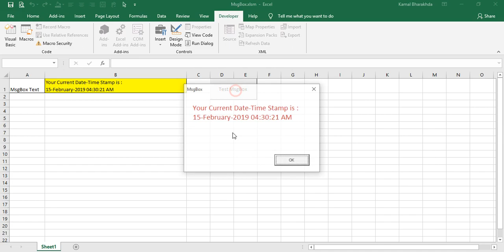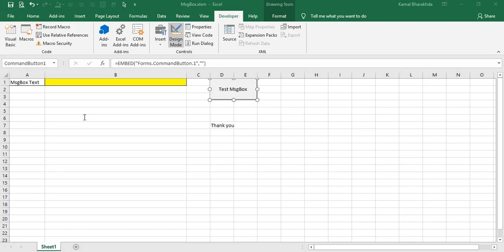Create Custom MsgBox in Excel VBA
User wants to change the text size and color of the MsgBox.

Well, I don't know whether it will happen with some core trick or not. but with this attached workbook I have easily demonstrated how msgbox can be developed with little efforts.

You required the following things

1. Userform
2. Label in the userform
3. One command button in the userform
4. change the label font and forecolor properties from the property window.
5. write the following code in the userform initialize event.

Private Sub UserForm_Initialize()
'user Form Code
UserForm1.Label1.Caption = Sheets("Sheet1").Range("B1").Value
End Sub

6. Put this code in the button

Unload UserForm1
Sheets("Sheet1").Range("B1").Value = vbNullString
End Sub

7. Now to test the msgbox... insert an ActiveX button from the insert in the developer tab. and assign the following code to it.

'button Code
Sheets("Sheet1").Range("B1").Value = "Your Current Date-Time Stamp is : " & vbNewLine & VBA.Format(VBA.Now, "DD-MMMM-YYYY HH:MM:SS AM/PM")
UserForm1.Show
End Sub

Now, get off from the design mode and click on the button and that's it. Hope it helps everyone who wants effective textboxes in their project than the typical one

Photos are attached in the comment section.

Thank you and try new things with it.

Kamal Bharakhda